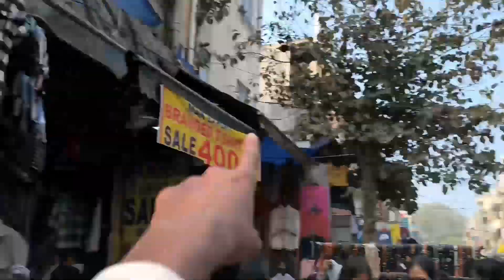Sarojini Nagar Winter Collection For Boys 2022 | jackets,hoodies,etc | SN Market Boys Collection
Sarojini Nagar Winter Collection For Boys 2022 | jackets,hoodies,etc | Sarojini Nagar Market Boys Collection

Hello Friend Mera Naam Nitish Hai. Aur Mere YouTube Channel Ka Naam Nitish Lifestyle Hai. Is Channel Per Aapko Lifestyle Vlogging Aur Travelling Ki Video Mil Jayegi Please Bhaiyon Aap Is Channel Ko Apna Support Dete Rahe.

Aap Mujhe Instagram Per Bhi Follow Kar Sakte Hai.

Cover topic :
1. jackets
2. hoodies
3. etc
4. winter collection 2022
5. Sarojini Nagar Winter Collection 2022
6. Sarojini Nagar
7. Sarojini Nagar Market
8. sn market
9. Sarojini Nagar Winter Collection For Boys 2022
10. sarojini nagar market
11. sarojini nagar market boys collection
12. sarojini nagar market delhi boys
13. sarojini nagar market delhi haul
14. sarojini nagar market delhi boys collection
15. sarojini nagar market delhi stand up comedy
16. sarojini nagar market delhi winter clothes 2022
17. sarojini nagar market haul
20. sarojini nagar market boys winter collection